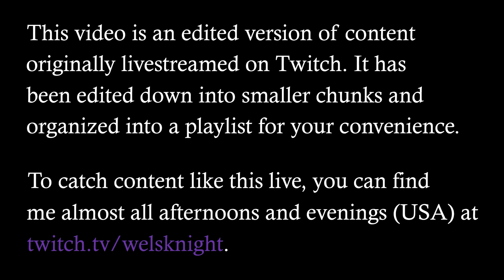Horizon: Zero Dawn - Ep. 7: The Proving